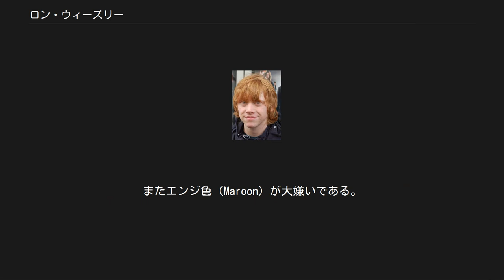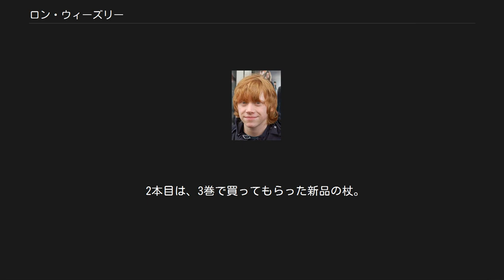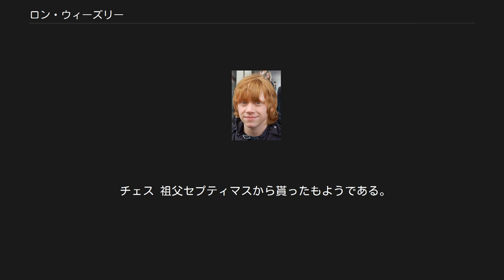ロン・ウィーズリー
ハリー・ポッターシリーズ 」 ハリー・ポッターシリーズの登場人物一覧 」 ロン・ウィーズリー ロナルド・ビリウス・“ロン”・ウィーズリー（英: Ronald Bilius "Ron" Weasley）は、J・K・ローリングの小説『ハリー・ポッター』シリーズおよび、その派生作品に登場する架空の人物。
 シリーズにおける主要キャラクターのひとり。
ホグワーツ魔法魔術学校グリフィンドール寮に所属し、主人公で同学年のハリー・ポッター、もうひとりの同級生ハーマイオニー・グレンジャーと親友になり、いつも三人で行動する。
 魔法界で純血家系の両親のもとに生まれ育った生粋の魔法使いである。
さまざまに個性豊かな魔法使い一家の末息子として描かれ、ハリーや読者にとって魔法界を知るための情報源になっている。
 全巻 通称の「ロン」はファーストネーム「ロナルド」の愛称のひとつである。
母親には幼名である「ロニーちゃん（英: Ronnie）」と呼ばれたり、また双子の兄たちに「ロニー坊や（英: Ickle Ronniekins）」と呼ばれてからかわれることがある。
ミドルネームの「ビリウス」は亡くなったおじの名からつけられた。
 背が高く、ひょろっとしている。
燃えそうな赤毛で、肌にはそばかすがある。
また手と足が大きく、鼻が高い。
瞳の色はブルー。
 1980年3月1日、魔法族ウィーズリー家の六男として誕生。
 1991年9月1日、キングズ・クロス駅でハリー・ポッターと初対面し、ホグワーツ特急内で意気投合する。
その後、ホグワーツ魔法魔術学校に入学し、ハリー同様グリフィンドール寮生となる。
 1992年夏、ハリーを自宅に迎えるため、父の所有するフォード・アングリアを借りて、フレッド、ジョージとともにダーズリー家を訪問。
ダーズリー家に軟禁されていたハリーを救出する。
同年9月1日にはドビーによりホグワーツ特急に乗車できなかったため、ふたたびフォード・アングリアを借りてハリーとともにホグワーツへ向かうが、ホグワーツ到着時に暴れ柳から攻撃を受け、杖が折れる。
 1993年5月29日、ハリーとともに「秘密の部屋」事件を解決。
その功績を称えられ、「ホグワーツ特別功労賞」を授与される。
同年、父がガリオンくじに当選し、一家でエジプト旅行に行き、新しい杖も買ってもらう。
 1995年、ハーマイオニーとともに監督生に選ばれる。
また寮対抗クィディッチ試合のグリフィンドール代表チームのキーパーになる。
 1996年、ハリー、ハーマイオニー、ネビル・ロングボトム、ジニー・ウィーズリー、ルーナ・ラブグッドとともに魔法省神秘部に潜入。
待ち構えていた死喰い人と戦闘になる。
 1997年3月1日、スラグホーンの部屋で毒入りの蜂蜜酒を飲んで瀕死に陥るが、ハリーに助けられる。
 同年夏、ハリーやハーマイオニーと共に、ヴォルデモートの分霊箱を探す旅に出る。
不満から一度は離脱するものの、のちに合流し、最後まで戦い抜く。
 第7巻『死の秘宝』発売後に作者のローリングが明かしたところによると、本編終了後は魔法大臣となったキングズリー・シャックルボルトの依頼により、魔法省の闇祓いとなる。
 ハリーやハーマイオニーと比べて皮肉めいた言い回しや冗談を言うことが多く、3人のなかではムードメーカーの役回りである。
 一方で才能ある兄たちが5人おり、妹も唯一の少女として可愛がられるウィーズリー家7人兄妹のなかで育った末弟のロンは、己の個性と立場についての自負心がない面を持つ。
また家計のしわ寄せで、兄たちのお下がりや自分に合っていない中古品を与えられることが多いため、劣等生ではないにもかかわらず、ほかの生徒たちに引け目を感じる学生生活を過ごす。
これらの状況からハリーやハーマイオニーに比べて自信に欠けるロンは、感情の揺れやすさや傷つきやすさが作中で描かれる少年でもある。
 しかし、みずからは貧しくとも裕福な親友ハリーには決してたかろうとせず、ハリーが金を貸そうとしても頑として断る潔癖さを持ち合わせている。
また愛する人々を危害から守ろうとする気持ちが強く、脚が骨折していても身を挺してハリーを敵からかばおうとしたり、妹を異性から保護しようとしたりする。
 過去にテディ・ベアをフレッドによって蜘蛛に変えられたことがあり、そのことから蜘蛛恐怖症になり、まね妖怪はロンのまえでは大蜘蛛に変化する。
またエンジ色 (Maroon) が大嫌いである。
 ロンは自分のことを優秀ではないと語るが、じつはチェスの達...